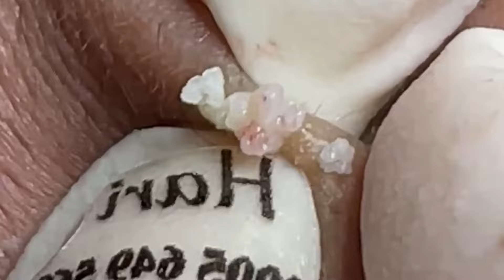العناية بالبشرة الفاخرة اليومية للوجه مع وكالة ناسا